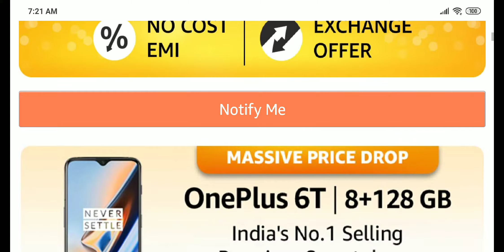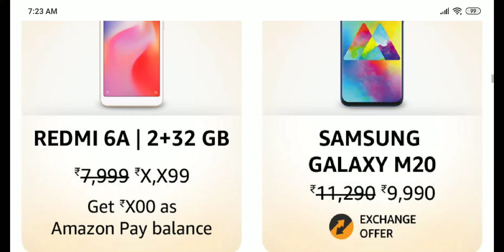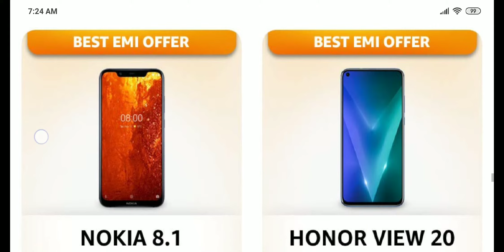Amazon Fab Phones Fest 10- 13 June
Amazon Fab Phones Fest .

Twitter》 @TechTimesIndia
                 @ TechnicalHippy

Follow-  @TechnicalHippy

Thanking you. 😊